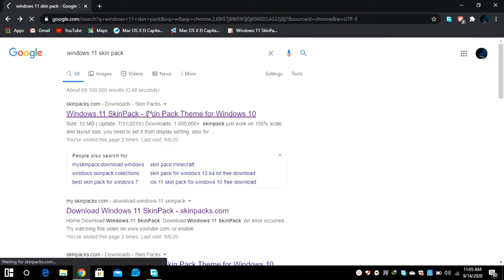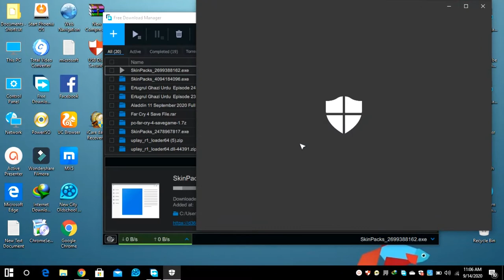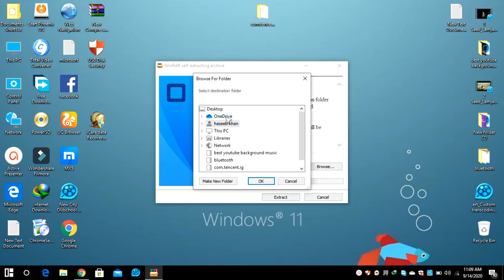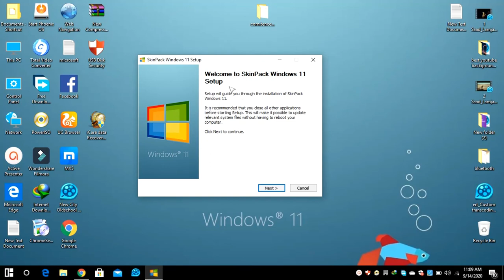INSTALL WINDOW 11 SKIN PACK FREE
IS VIDEO MA AP KO YA BATIO GA KA AP WINDOW 11 KA SKIN PACK KO APNAY PC MA INSTALL KAR SAKTAY HA

SKIN PACK WINDOW 11 KA LINK GIVEN HA

IS LINK KE MADAD SA AP WINDOW 11 KA KIN PACK KO DOWNLOAD KAR SAKTAY HA

THANKS FOR WOTCHING THE VIDEO.